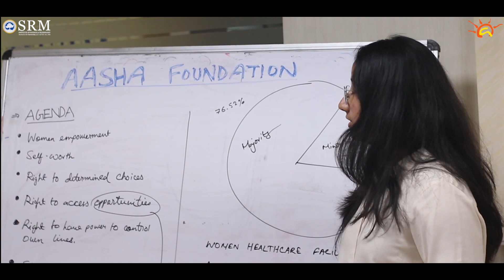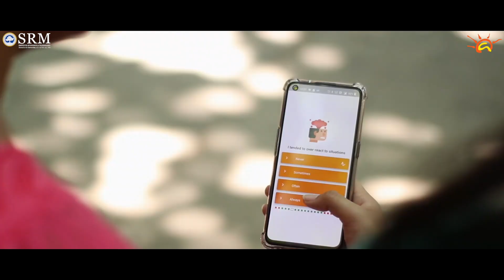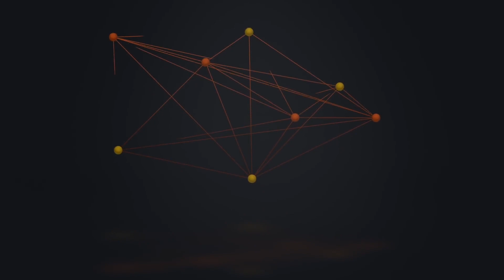Empowered Women, Empowers World | International Women's Day | Aaruush | SRMIST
From challenging gender stereotypes to breaking barriers in traditionally dominated industries, women have made incredible strides in the fight for gender equity.
We showcase the journey of a woman who has overcome great adversity and discrimination to make a positive impact in their communities and beyond.
Join us as we honour the incredible women who have paved the way for future generations and inspire each other to continue working towards a more equal and just society for all.